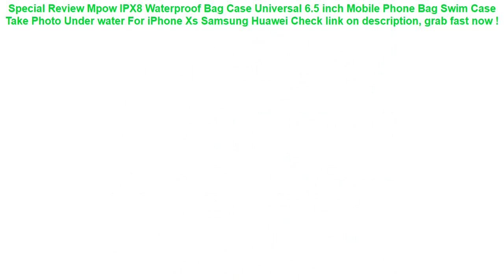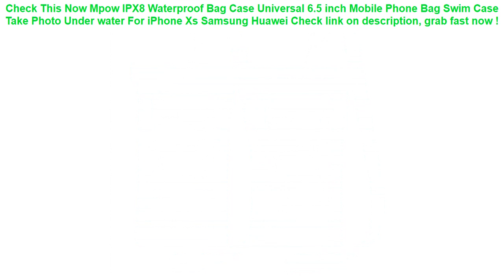Mpow IPX8 Waterproof Bag Case Universal 6.5 inch Mobile Phone Bag Swim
15+ how to get Mpow IPX8 Waterproof Bag Case Universal 6.5 inch Mobile Phone Bag Swim Case Take Photo Under water For iPhone Xs Samsung Huawei Best Choice.

| Discount : 40%

Hi, today i want to SHARE about Mpow IPX8 Waterproof Bag Case Universal 6.5 inch Mobile Phone Bag Swim Case Take Photo Under water For iPhone Xs Samsung Huawei

At this time of writing, the Mpow IPX8 Waterproof Bag Case Universal 6.5 inch Mobile Phone Bag Swim Case Take Photo Under water For iPhone Xs Samsung Huawei has garnered 75 customer reviews with rating of 4.6 out of 5 stars. Not a bad score at all as if you round it off, it’s actually a perfect five already. From the looks of that rating, we can say the product is promising mostly because of the following main reasons:

1. Convencient to Use
Many users love the Mpow IPX8 Waterproof Bag Case Universal 6.5 inch Mobile Phone Bag Swim Case Take Photo Under water For iPhone Xs Samsung Huawei for the convenience it brings.

2. Easy to Handle
If you’re a first-time use, you would have no problem with the Mpow IPX8 Waterproof Bag Case Universal 6.5 inch Mobile Phone Bag Swim Case Take Photo Under water For iPhone Xs Samsung Huawei because it’s fairly elementary in usage.

3. Real Value for Money
All the benefits people are now enjoying from the Mpow IPX8 Waterproof Bag Case Universal 6.5 inch Mobile Phone Bag Swim Case Take Photo Under water For iPhone Xs Samsung Huawei at the current price its being sold both online and in stores makes it a really sweet deal that just doesn’t get any better.
TINYAT Men Waist Bag pack Purse Waterproof Canvas Travel Phone belt bag pouch for Men Women Casual Bag for Belt Hip Pack =

Baby Bath Toys Bubble Crabs Toys For Children Funny Bath Music Bubble Maker Bathtub Pool Swimming Soap Machine Kids Bathroom =

244cm 76cm INTEX blue AGP above ground swimming pool family pool inflatable pool for adults kids child aqua summer water B33006 =

Intex Recreation 68614 High-output Hand Pump for Inflatable Pool Air Mattress Boat Swim Ring =

Waterproof Phone Case Cover Touchscreen Cellphone Dry Diving Bag Pouch with Neck Strap for iPhone Xiaomi Samsung Meizu =
Hot Waterproof Phone Dry Bag Cartoon Printed Sealed Pouch Cover Floating Gasbag Inflatable 6.1 Inch Hanging Armband Cellphone =
Waterproof Phone Dry Case Bag Cartoon Printed Sealed Pouch Cover Floating Gasbag Inflatable 6.1 Inch Hanging Armband Cellphone =